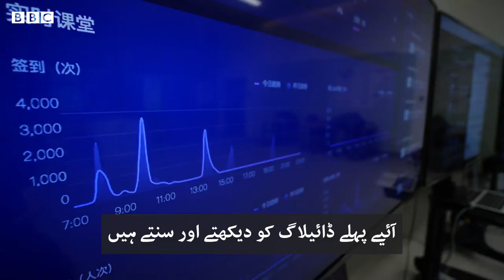Coronavirus: Learning karate via webcam as millions of Chinese classrooms stay closed - BBCURDU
دو ہفتے قبل چین کا ہرسکول اور کالج بند کر دیا گیا تاکہ کورونا وائرس کے انفیکشن کو محدود کیا جا سکے۔
اس کے باوجود کروڑوں طلبا نہ صرف آن لائن پڑھائی کر رہے ہیں بلکہ کراٹے بھی سیکھ رہے ہیں۔ اس بارے میں مزید جانیے ہماری اس ویڈیو میں۔